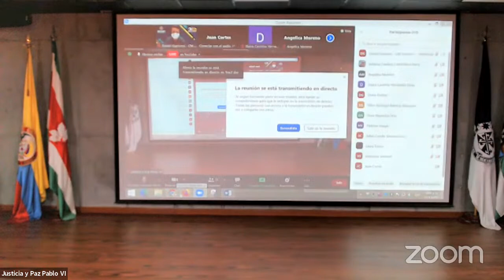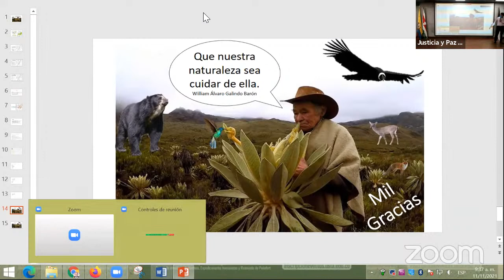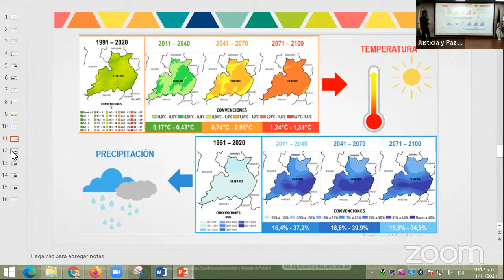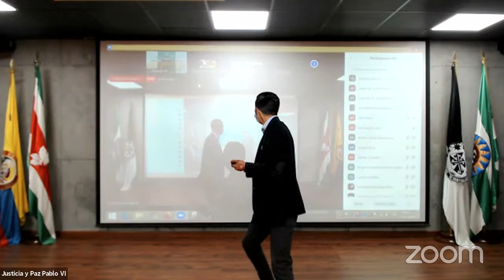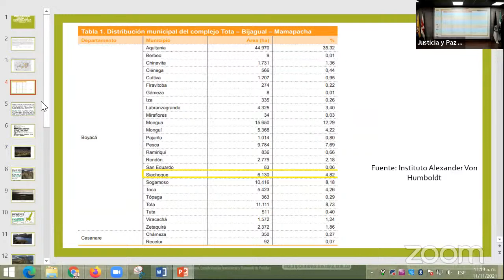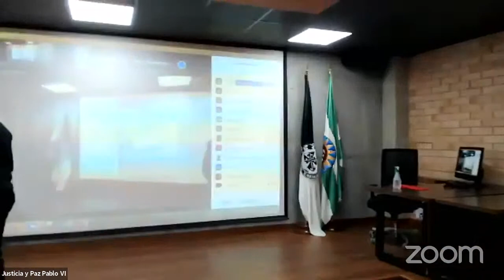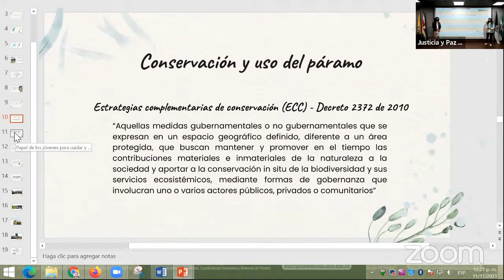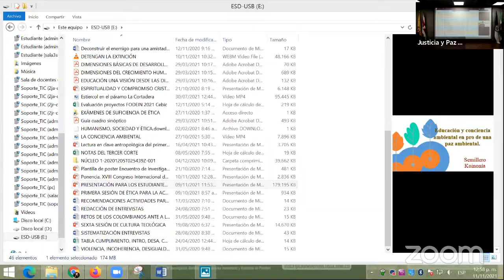FORO “EL PÁRAMO LA CORTADERA ANTE EL CAMBIO CLIMÁTICO”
Entre los saberes locales y las prácticas ético sociales para su cuidado.

Invitado especial 1: William Álvaro Galindo. “¿Por qué se debe cuidar el páramo la Cortadera? Contexto socioeconómico y cultural.” Gestor comunitario. Miembro del comité para la defensa del medio ambiente, las tradiciones socioculturales y agropecuarias.

Invitado especial 2: Luis Santiago Castillo Martínez. “El páramo como recurso biológico: un marco para la protección, cuidado y conservación del páramo la Cortadera”. Investigador Adjunto, gestión territorial de la Biodiversidad. Instituto de Investigación de recursos biológicos, Alexander Von Humbolt.

Invitado especial 3: Javier Ricardo Salamanca Reyes. “Acciones regionales para el cambio climático”. Corporación Autónoma de Regional de Boyacá, CORPOBOYACÁ.

Conversatorio: Hacia una gobernanza ambiental para el cuidado del páramo la Cortadera en Boyacá.
Modera: Andrés Inampués Borda.
Docente del Departamento de Humanidades y Formación Integral, sede Bogotá.

Invitada especial 4: Nidia Arias Ávila. “Cuidando el páramo la Cortadera: dificultades, retos y desafíos para la región.” Delegada del comité para la defensa del medio ambiente, las tradiciones socioculturales y agropecuarias.

Invitado especial 5: Enrique López. Representante de la junta acción comunal Cormechoque. Municipio de Siachoque, Boyacá.

Invitado especial 6: Félix Ignacio Ávila. Representa de la junta de agua y vida. Siachoque, Boyacá.

Conversatorio: Dificultades, retos y desafíos para el cuidado del páramo la Cortadera
Modera: Andrés Rivera Gómez. Docente del Departamento de Humanidades y Formación Integral, sede Bogotá.

Juan Pablo Gómez, Delegado Semillero UBUNTU. Exposición: “PENSAR LA PAZ AMBIENTAL DESDE EL CUIDADO DEL PÁRAMO LA CORTADERA “Hacia el empoderamiento del sujeto político en los jóvenes”

Astrid Suárez Parrales, delegada del semillero Pablo VI. El agua como ordenador de territorio: Campo dos, Tibú. Norte de Santander.

Angie Daniela Castillo de la Osa. Integrante semillero Koinonía. “Educación y conciencia ambiental en pro de una paz ambiental”

Conversatorio: Estrategias de investigación para el cuidado y conservación del páramo la Cortadera.
Modera: Elkin Ballesteros Guerrero, Docente del Departamento de Humanidades y Formación Integral, sede Bogotá.